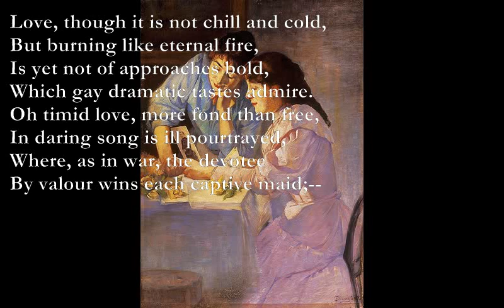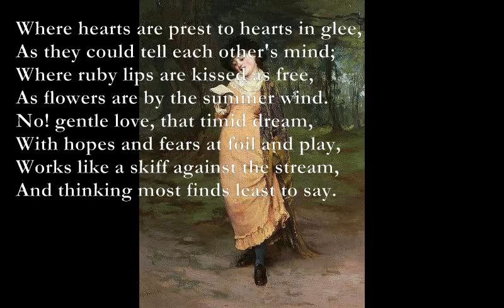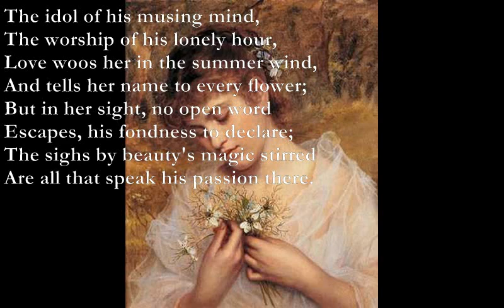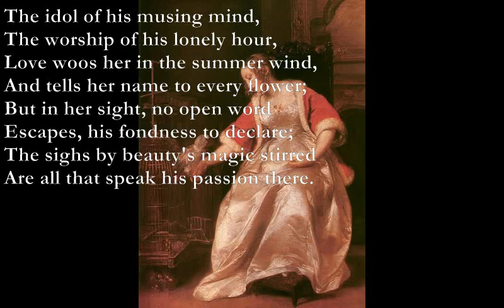Love [JOHN CLARE poem set to music]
Love

C E7
Love, though it is not chill and cold,
Am G
But burning like eternal fire,
Dm F
Is yet not of approaches bold,
Em Am
Which gay dramatic tastes admire.
G F-Em
Oh timid love, more fond than free,
Dm C-G
In daring song is ill pourtrayed,
Am Em
Where, as in war, the devotee
Dm-F Am
By valour wins each captive maid;--

Where hearts are prest to hearts in glee,
As they could tell each other's mind;
Where ruby lips are kissed as free,
As flowers are by the summer wind.
No! gentle love, that timid dream,
With hopes and fears at foil and play,
Works like a skiff against the stream,
And thinking most finds least to say.

It lives in blushes and in sighs,
In hopes for which no words are found;
Thoughts dare not speak but in the eyes,
The tongue is left without a sound.
The pert and forward things that dare
Their talk in every maiden's ear,
Feel no more than their shadows there--
Mere things of form, with nought of fear.

True passion, that so burns to plead,
Is timid as the dove's disguise;
Tis for the murder-aiming gleed
To dart at every thing that flies.
True love, it is no daring bird,
But like the little timid wren,
That in the new-leaved thorns of spring
Shrinks farther from the sight of men.

The idol of his musing mind,
The worship of his lonely hour,
Love woos her in the summer wind,
And tells her name to every flower;
But in her sight, no open word
Escapes, his fondness to declare;
The sighs by beauty's magic stirred
Are all that speak his passion there.
John Clare